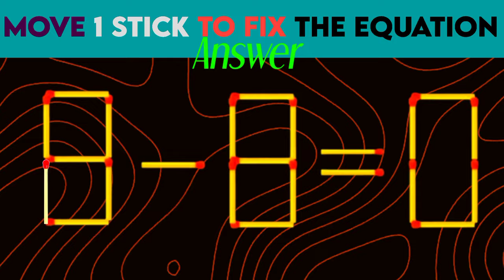Move 1 Stick🧐To Make Equation Correct-New🤔Matchstick Puzzle🤯Fix The Equation (7+2=6)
Move 1 Stick To Make Equation Correct-New Full 13

Matchstick # Puzzles

Matchstick Puzzle - Move Stick To Fix The Equation

Eyes_Test_Puzzle🤯😘Find_The_Most_Colour_Candy😱Brain_Vision_Puzzles

math connection games
math games learn add subtract multiply & divide
maths connection game with answer
make any one puzzle game of maths
matchstick maths puzzles
remove one stick to solve the equation
matchstick puzzles with answers
move one stick to fix the equation
one stick move solve game win
matchstick equation
stick puzzle tricks
toothpick puzzles and solutions
move one pencil to make the equation true
memory test
memory test game
memory test challenge
memory test video
memory test short video
memory test malayalam
memory test competition
memory test shorts
memory test game malayalam
memory test in tamil
matchstick problems
make a matchstick
fix by moving 1 matchstick
move 1 and remove 1 matchstick to fix the equation
move 2 matchstick
matchstick puzzles

There are 5 matchstick puzzles (move stick to fix the equation) presented in this video. Give it a try before checking these interesting matchstick puzzles. Do comment if you find an alternate answer.

mindyouropinion
matches show
matches tricks
matches challenge
puzzles with matches
matches puzzles
puzzles
riddles
riddles with matches
matches riddles
experiments with matches
tasks
tasks with matchesl
hardest matchstick puzzle
hard matchstick puzzles with answers
cube 2 moves tricks
matchstick riddles
stick puzzle tricks
matchstick problems
make a matchstick
move 1 stick to make equation correct
move 2 matchstick
matchstick puzzlee